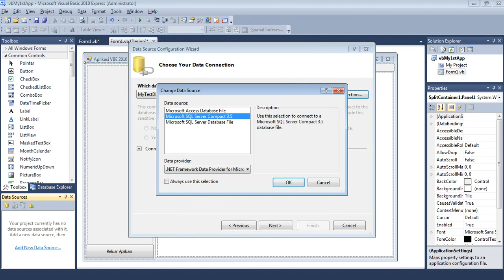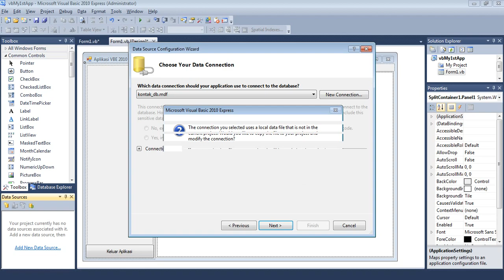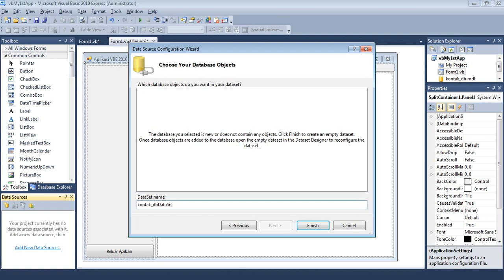Pemrograman : VISUAL BASIC 2010 EXPRESS Edition - Menambah Database SQL EXPRESS Database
Cara meng-attach database SQL server express pada VBE 2010

Kunjungi untuk tutorial yang lainnya...